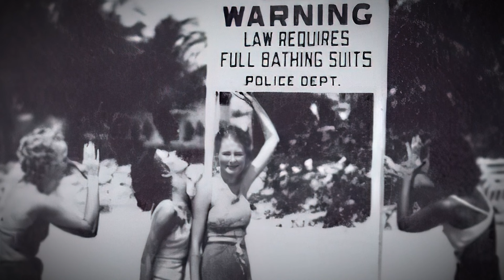100 Old Rare Unseen Historical Photos For You [MUST SEE]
Do you ever wonder what life was like in the past? Let's take a unique journey back into time with 100 old, rare, and unseen historical photos that will transport you to different eras!